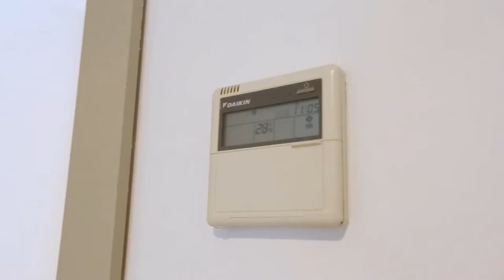Ulus Savoy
Luxury compaund in the hearth of İstanbul Bosphorus.